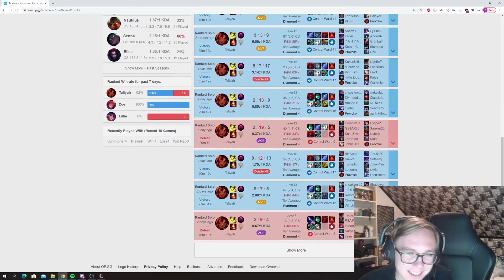I'M INTING BUT IT'S WORTH IT | BEST OF THEBAUSFFS #14